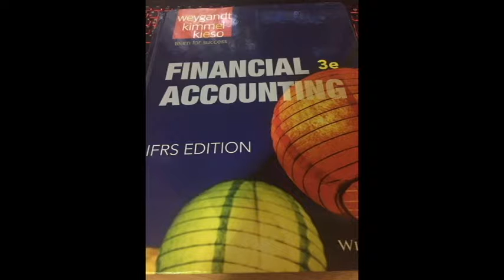Feng Chia University English Self Introdution 王奕騰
英文自我介紹